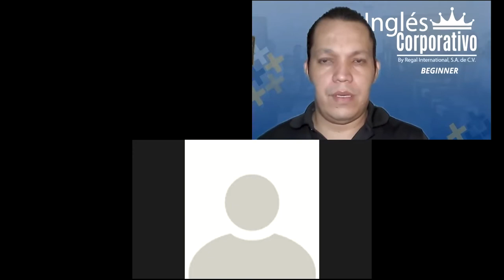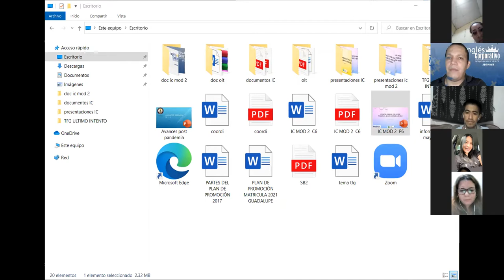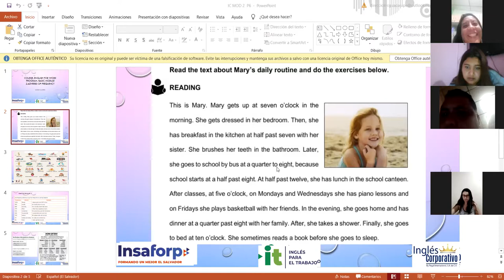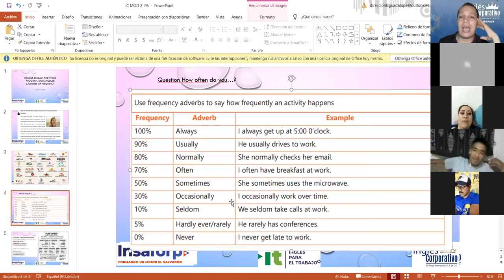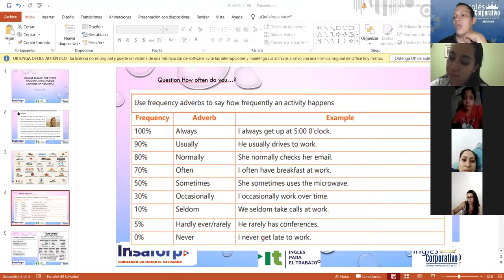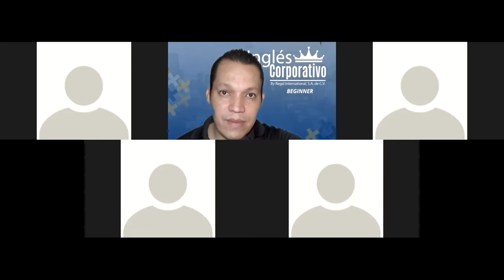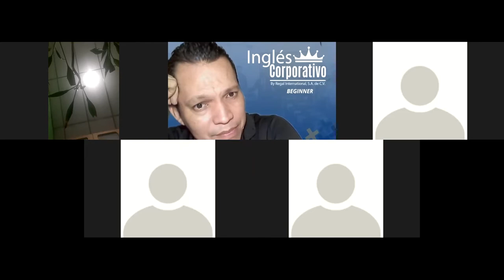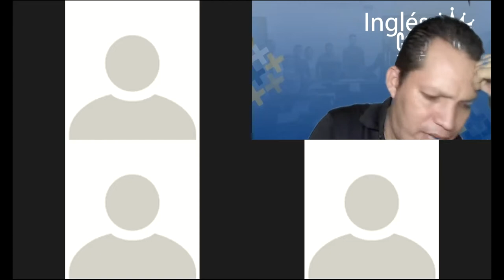Ingles Corporativo-Videoconferencia #6 How to use frequency adverbs.